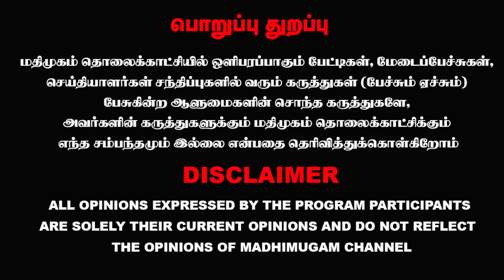மதுரையை மாற்றி காட்டுவேன் - செல்லூர் ராஜு சபதம் | Sellur Raju | AIADMK | Madurai | MadhimugamTV